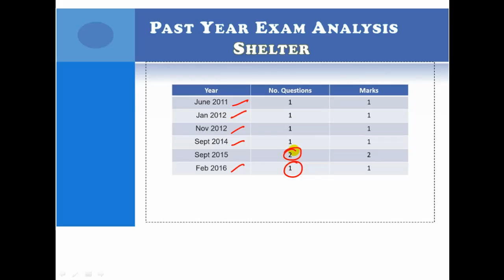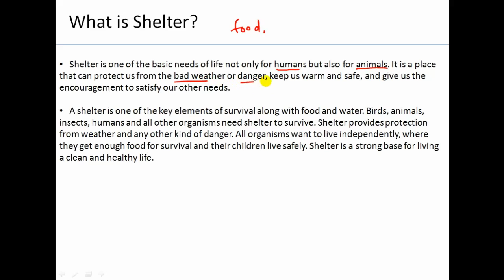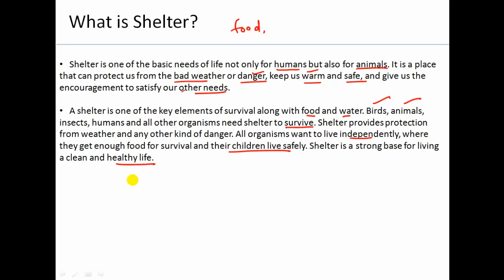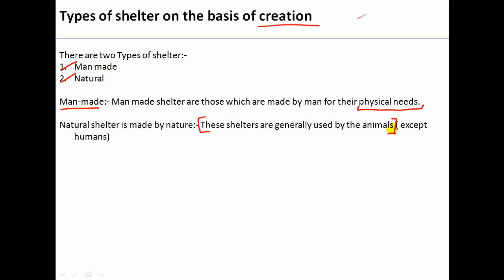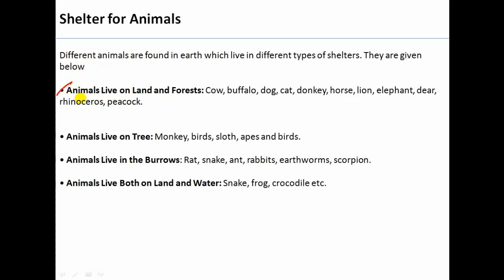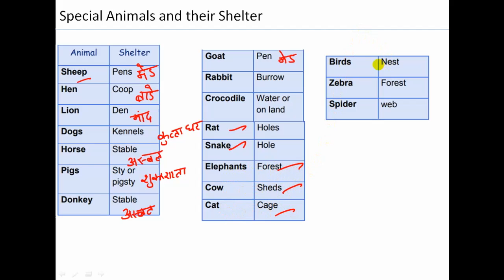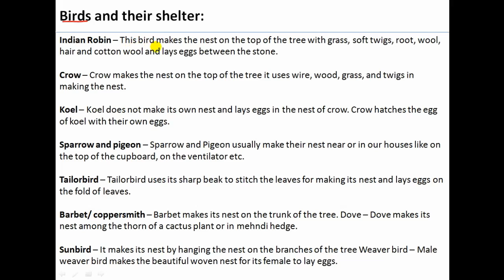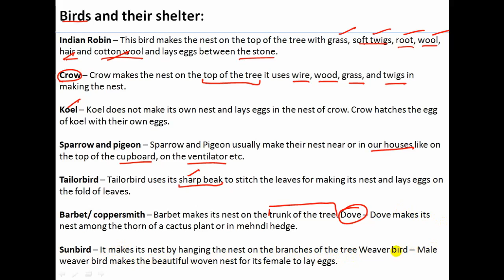CTET EVS Chapter-4 Shelter in Hindi (Part-1) | CTET EVS full Shelter Topic in Hindi